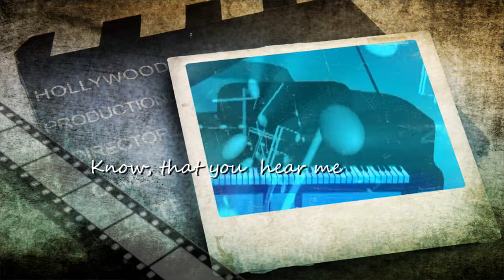Know that you hear me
Ein Song, den ich vor ein paar Jahren geschrieben habe. Ich habe mich sehr darüber gefreut, dass Franzi spontan dabei war.